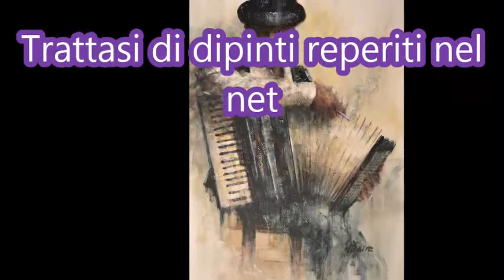Bach-Sicilienne from Concerto in D minor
Art By:Remi La Barre